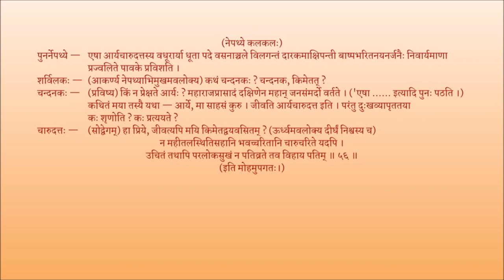मृच्छकटिकम् अङ्कः १० पाठः ०५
Act 10

पाठः ०५ — चारुदत्तस्य बन्धनात् मोचनम् , आर्यकस्य राज्यप्राप्तिः , शकाराय जीवप्रदानम्